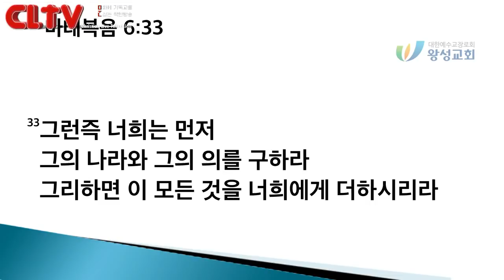CLTV파워메시지_크리스찬아이덴티티 (4회)_'뭐니뭐니해도 머니(money)다?' 왕성교회(길요나 목사)